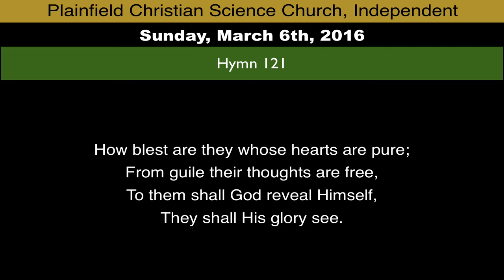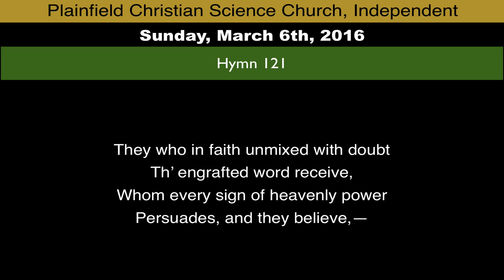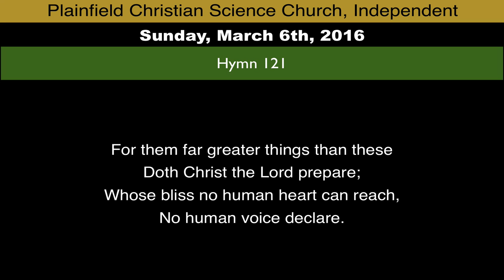Hymn 121, from Sunday, March 6th, 2016